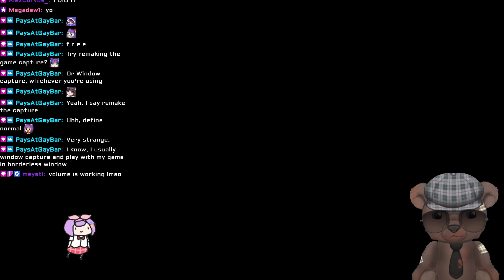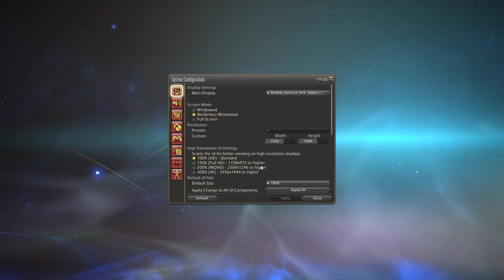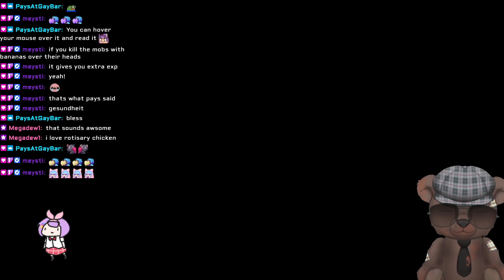Returning to FFXIV!~ Haven't played since I first started streaming!~ VOD